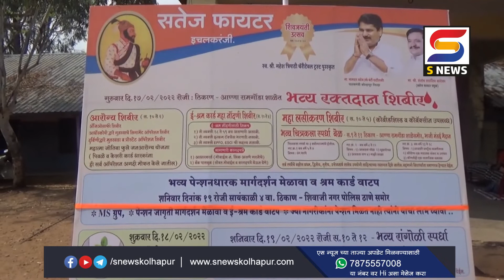इचलकरंजीतील सतेज फायटर ग्रुपच्या उपक्रमांना प्रतिसाद